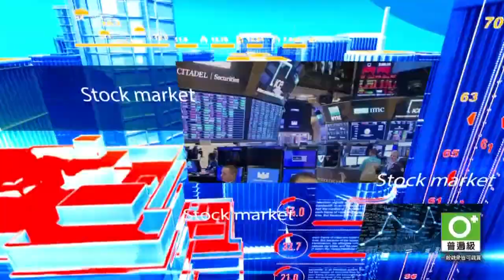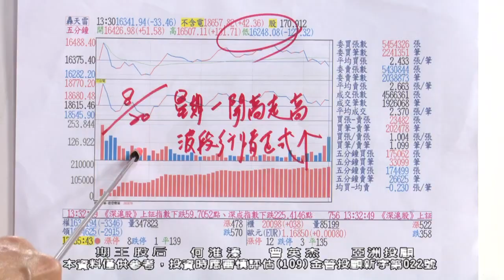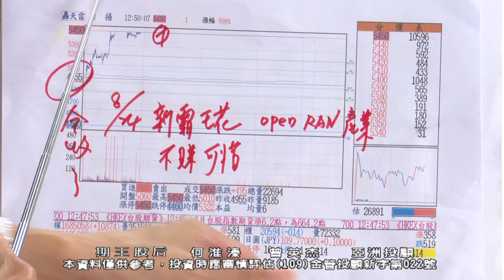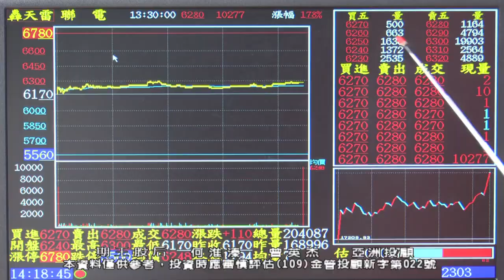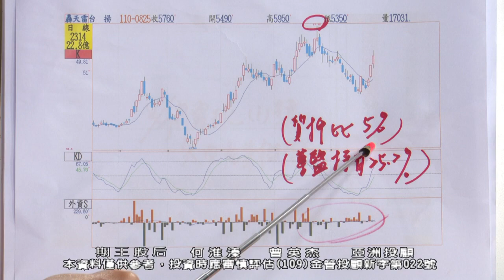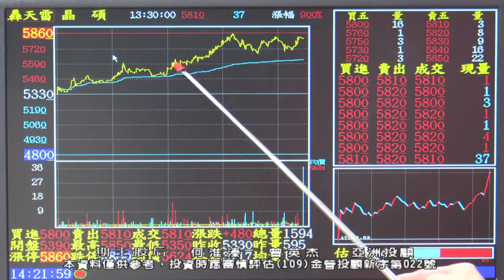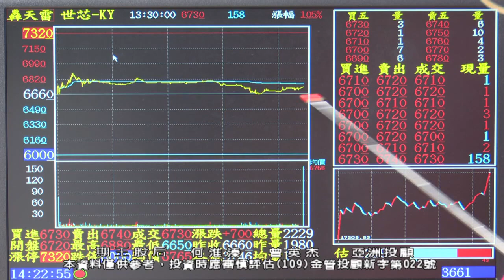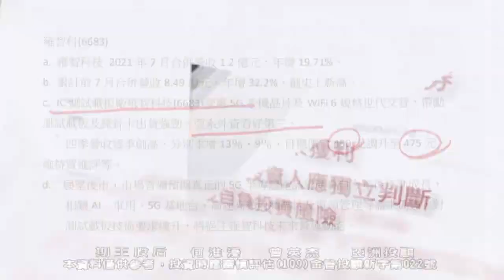20210830 2030 何淮溱 期王股后